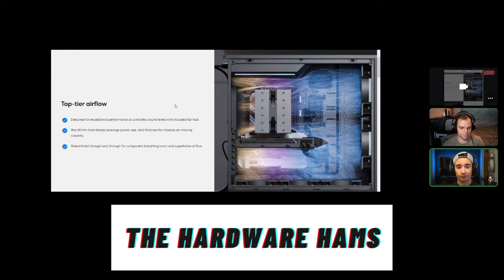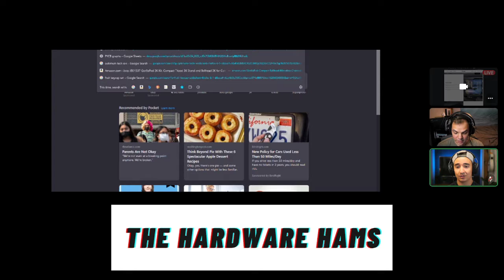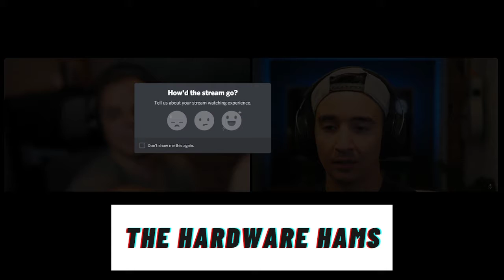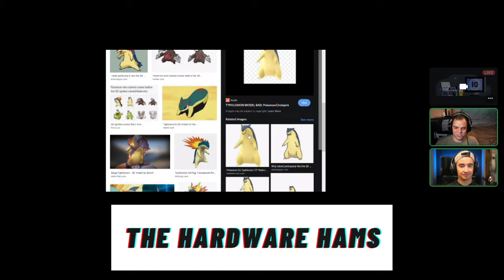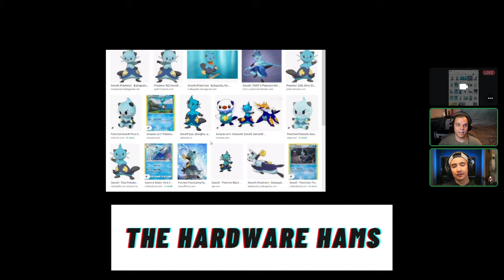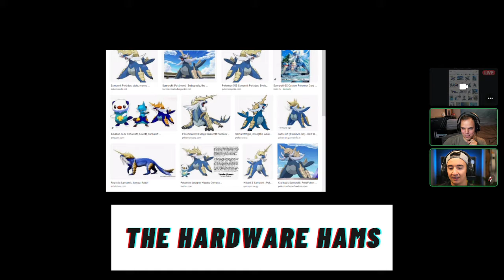Power supplies are EXPLODING???/Fractal Design Torrent - Ham Radio Ep 2 // Twitch VOD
Hello! We hopped on a Stream to bring you some live content chatting about recent hardware news, such as exploding power supplies, GPUs and a new case designed for ultimate airflow.
We also talk about some of the games we are currently playing, and upcoming ones we are looking forward to!